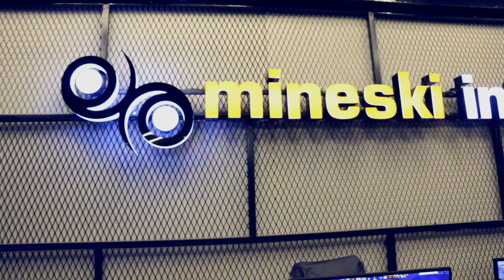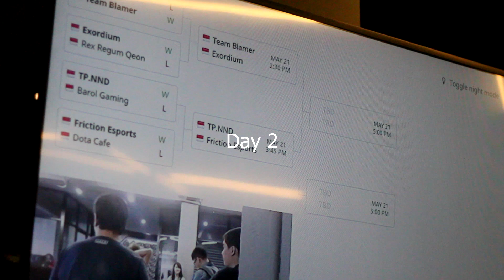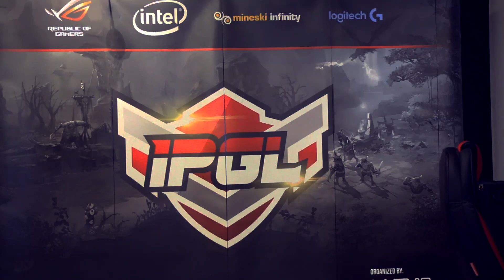IPGL Jakarta Qualifier Highlights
Ini dia kumpulan highlights di IPGL Qualifier Jakarta

Untuk info seputar Indonesia Pride Gaming League bisa kalian cek di